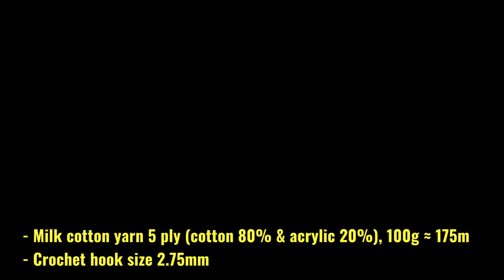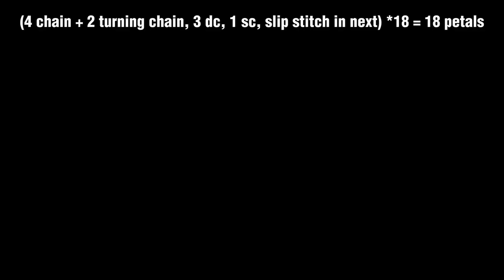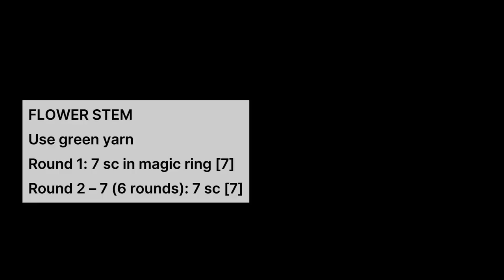Crochet Daisy Flower Keychain - Easy And Cute Amigurumi Keychain Pattern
This video show you how to crochet a cute daisy flower amigurumi keychain
I hope you like this crochet daisy keychain pattern